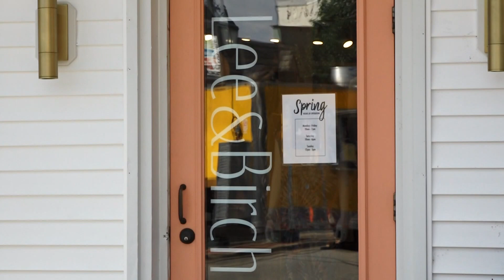Clothing inflation may impact small businesses in West Michigan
Consumer prices on clothing rose 5% in the last month.